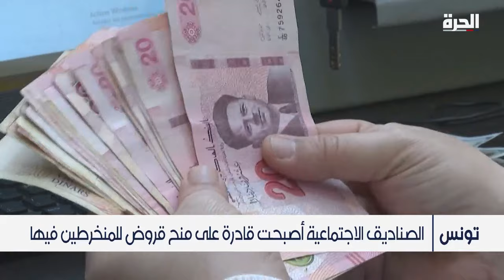تونس.. جدل بعد تحويل الصناديق الاجتماعية إلى مؤسسات مالية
حمل تطبيق "الحرة كونيكت" للتلفزيونات والهواتف الذكية:

أمازون فاير